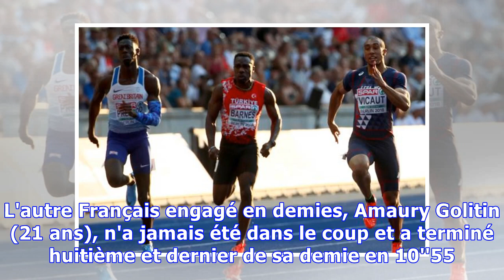Jimmy Vicaut en finale du 100m des Championnats d'Europe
Athlé Championnat d'Europe (Hommes) Publié le mardi 7 août 2018 à 19:46 | Mis à jour le 07/08/2018 à 19:58 Jimmy Vicaut a survolé sa demi-finale. (Reuters) Vainqueur de sa demi-finale en 9''97 (vent : +0,4 m/s), nouveau record des Championnats d'Europe à la clé, Jimmy Vicaut s'est facilement qualifié pour la finale du 100m, mardi soir à Berlin. Le Français de 26 ans a laissé une belle impression en relâchant en fin de course. L'autre Français engagé en demies, Amaury Golitin (21 ans), n'a jamais...